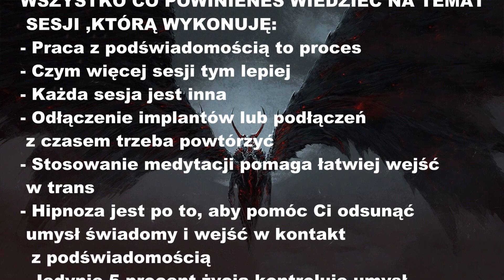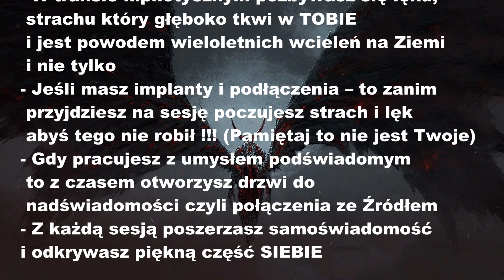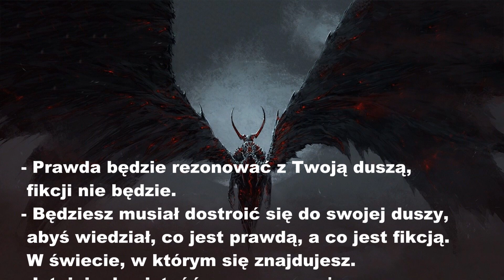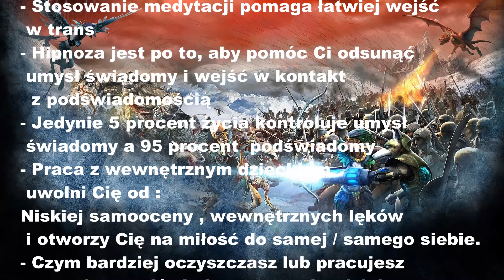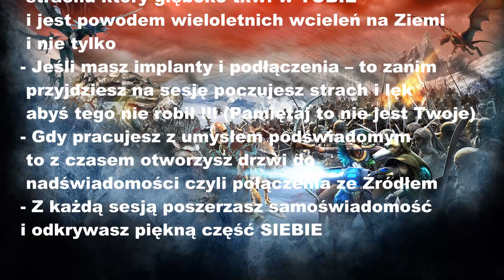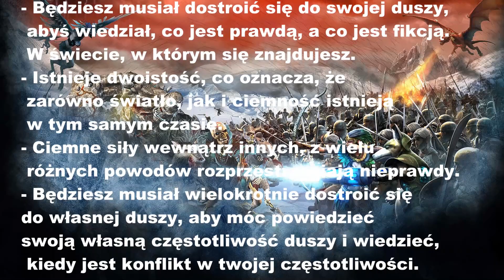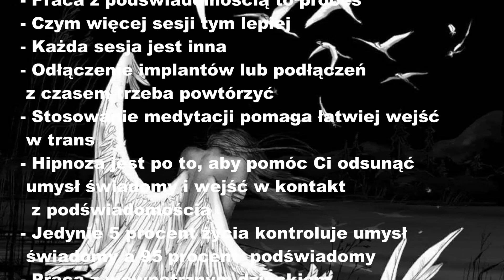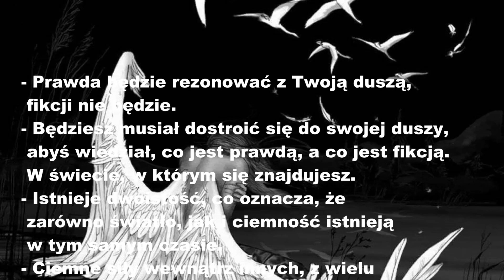92. Upadły Anioł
Jeśli uważasz że praca którą wykonuję jest wartościowa ,to wspomóż moją pracę przekazując darowiznę :)
Barbara Taube
Kanał ten jest kontynuacją mojego wcześniejszego kanału na YouTube.
Obecnie stworzyłam nowy kanał ponieważ wcześniejszy kanał został przywłaszczony przez telepate ,gdzie w sesjach nawet został zmieniony mój głos!!! Zostałam zablokowana do 100 filmów gdzie przeprowadzałam sesje hipnoterapeutyczne.
Przestrzegam jednakże wszystkich chętnych, którzy chcieliby skorzystać z hipnozy przed korzystaniem z usług osób nie będących certyfikowanymi hipnoterapeutami z doświadczeniem w pracy w przestrzeniach astralnych.
Praca w takich przestrzeniach wymaga ogromnej wiedzy i znajomości technik, które są niezbędne do zapewnienia komfortu i bezpieczeństwa osobie będącej w transie podczas jej podróży przez inne wymiary.
Przekazy z sesji:
- Kapłanka
- Przyłapują takie istoty
- Odcięty umysł
- Drako